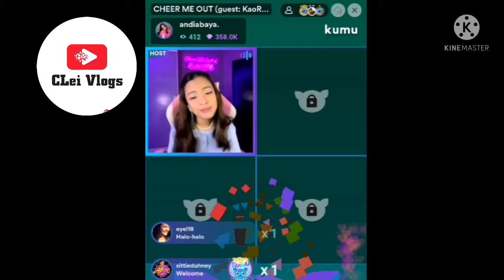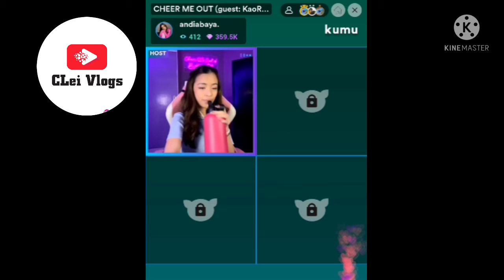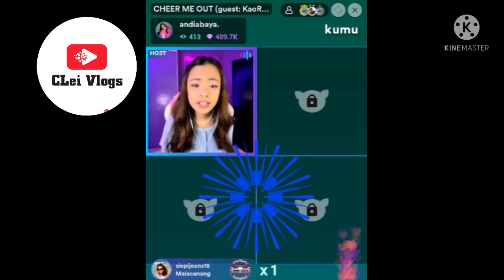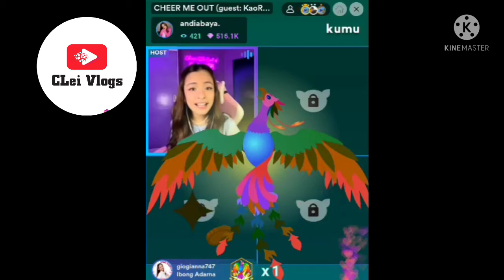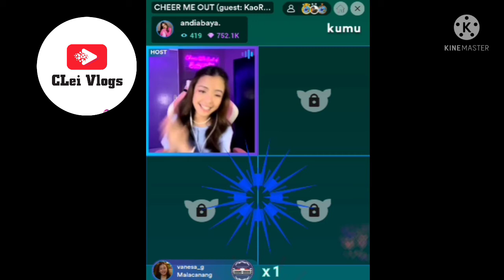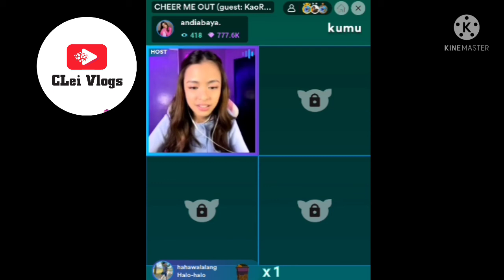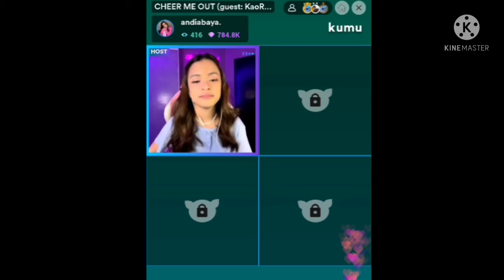Kantahan and Kwentuhan with ANDREA ABAYA (Part 2) | CLei Vlogs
KUMU LIVESTREAM of Andrea Abaya Part 2

About Andrea:

Andrea was born on January 8, 2002.

Andrea Dennise Lim Abaya, also known as Andi, is currently 19 years old and is a Capricorn. Capricorns are known to be highly disciplined, independent, and ambitious. They work hard to achieve their goals and always get the job done. As someone who ended up in second place in the reality TV competition, Andrea is doing quite well to represent her fellow goal-oriented Capricorns.